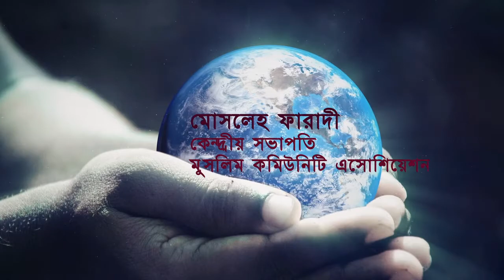Consistency in word and action by Shaikh Musleh Faradhi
Prophet Muhammad (PBUH) has emphasised to act on our words. Our words should follow our action. Allah (SWT) said that most disliking issue to him is that, we say things and then do not act upon those.